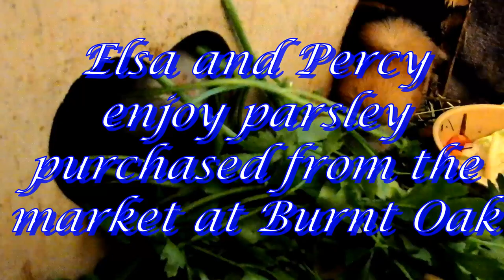Parsley for Elsa & Percy 11 viii 2021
Elsa and Percy enjoy parsley purchased from a popular market in North London